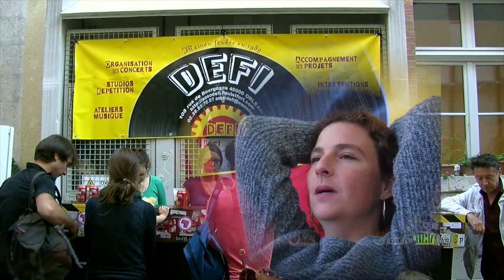30 ans DEFI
30 ans de l'association DEFI Orléans.